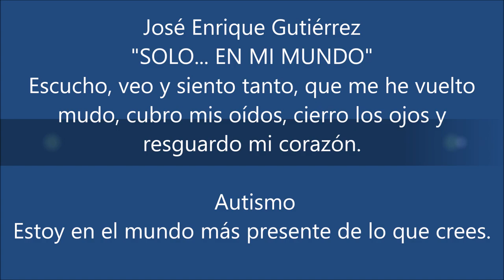"Solo...en mi mundo" José Enrique Gutiérrez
Música y efectos visuales que reflejan mis estados de ánimo y la forma diferente en que veo la vida.